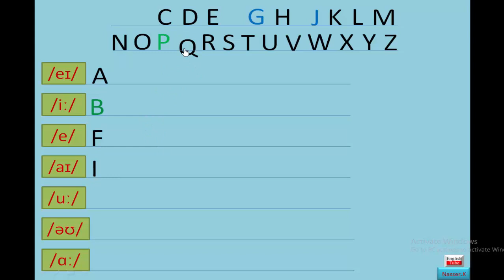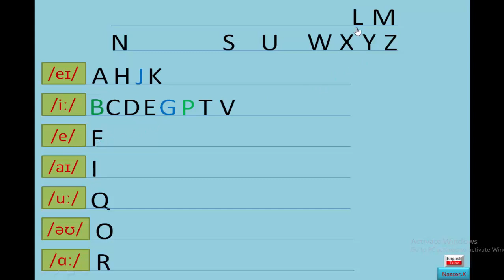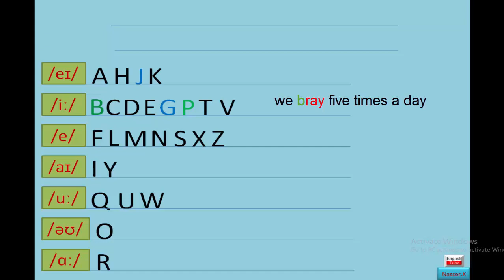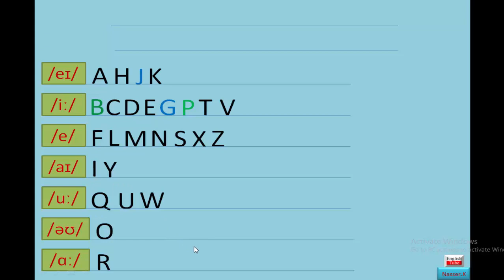لفظ الحروف الانجليزية و ترتيبها حسب الاصوات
إشترك في صفحتنا على الانستغرام